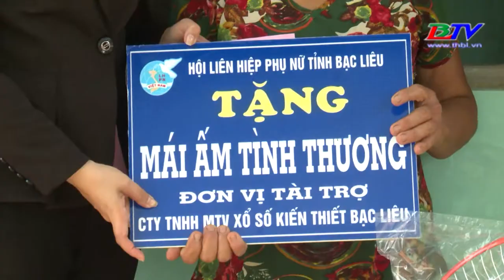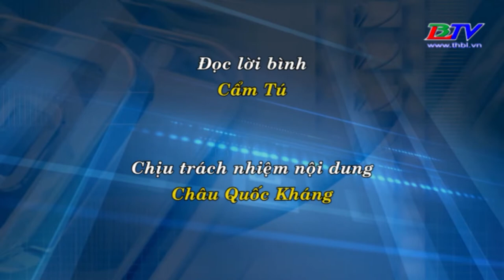Vĩnh Lợi ngày nay - 28/10/2022